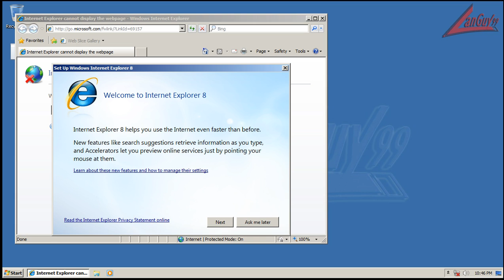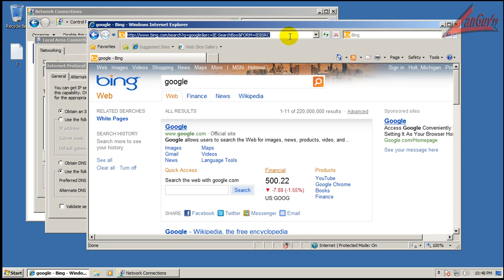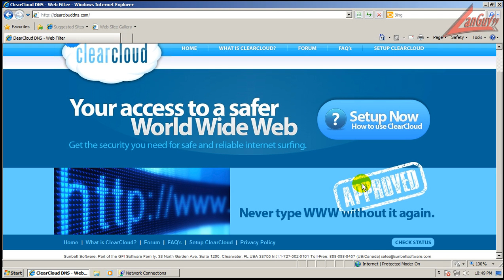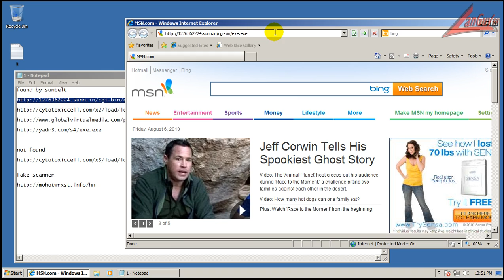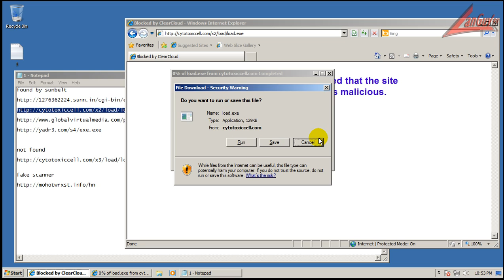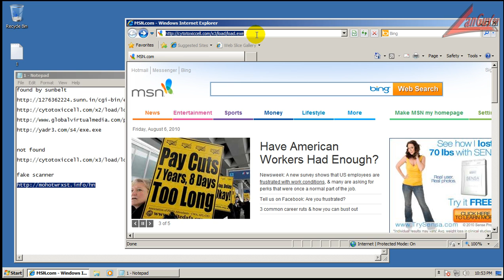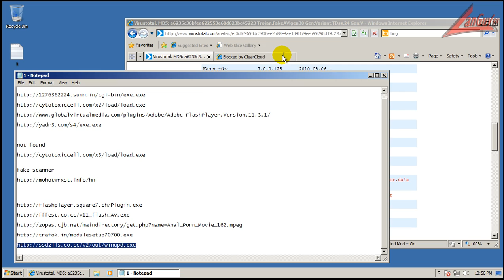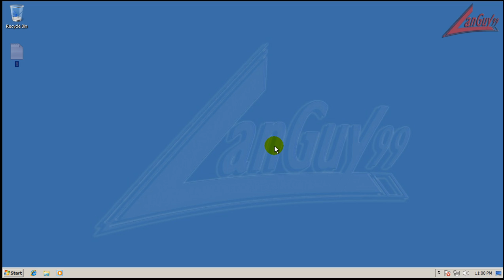ClearCloud DNS Review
Reviewing a new DNS service.